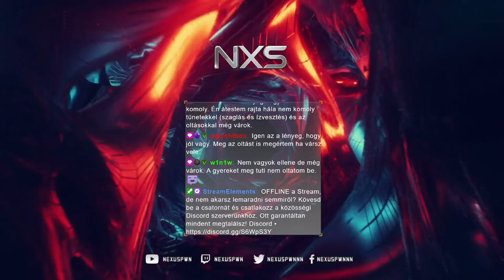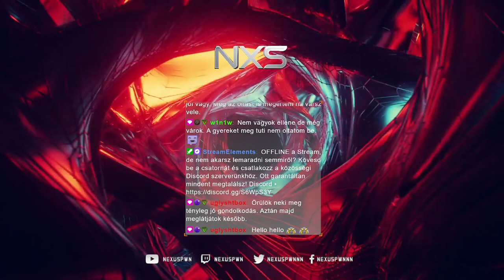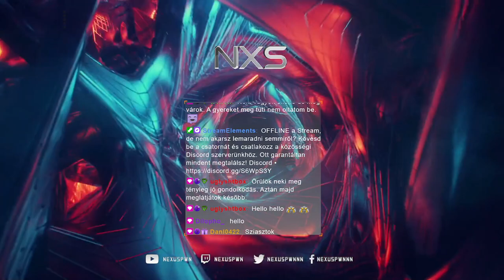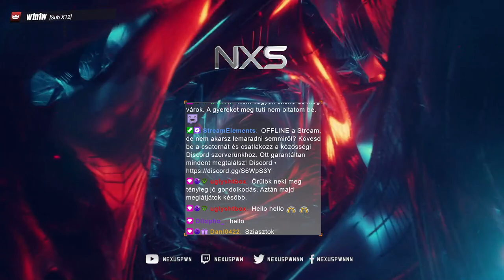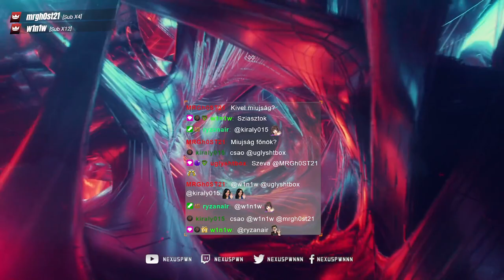Szétkapjuk a Dinókat | Second Extinction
► Epic Support-A-Creator: NXS
► Partnerek